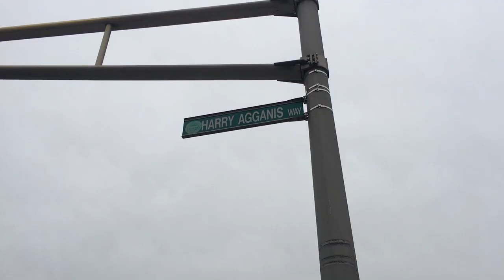A Letter to First-Generation College Graduates | BU Class of 2020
While the coronavirus shutdowns put a pause on Boston University's in-person graduation ceremony, it did not prevent the class of 2020 from celebrating the culmination of their time on-campus with a range of virtual festivities. From zoom dance parties, to toasts, and words of encouragement from faculty and staff, students honored their accomplishments and reflected on the past four years. College of Communication graduate Cassandra Rodriguez now shares her own virtual send off for her classmates, namely her fellow first generation graduates.